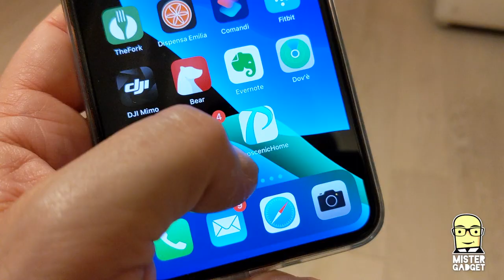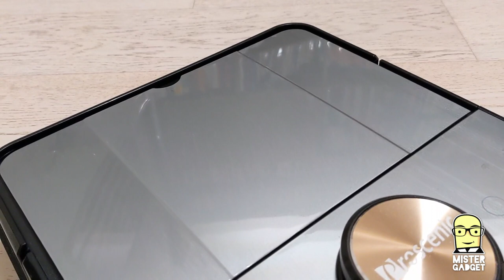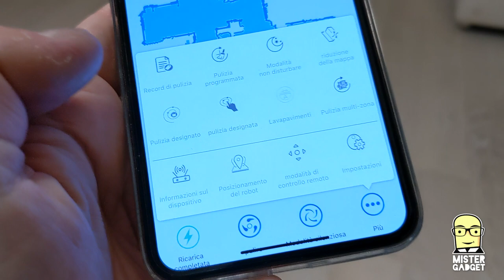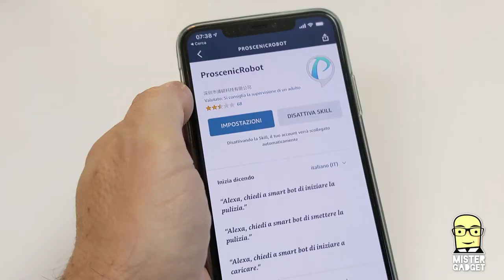Un robot aspirapolvere che lava e aspira? Proscenic D550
Non si vive di soli smartphone! Nelle prossime settimane vi presenterò anche alcuni prodotti per la casa, a partire da questo nuovo robot aspirapolvere che combina un buon hardware con un discreto software.
Il suo vero punto di forza è la capacità aspirare e di lavare con un solo dispositivo.